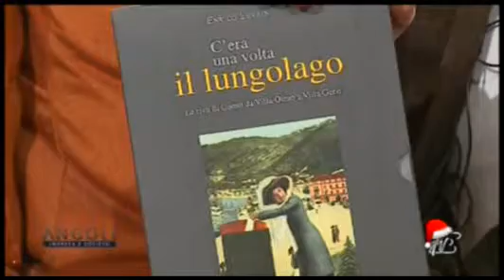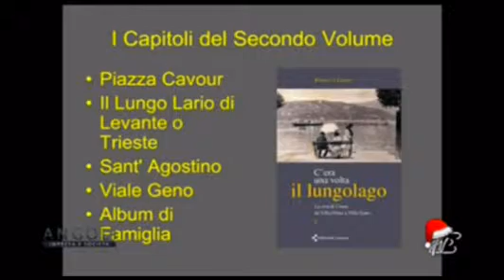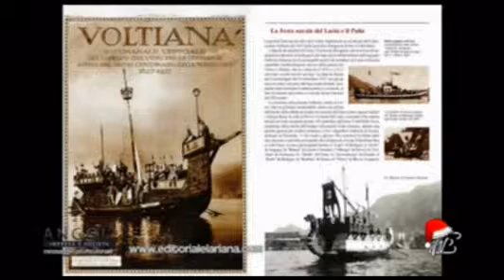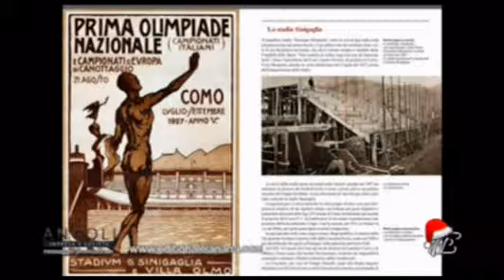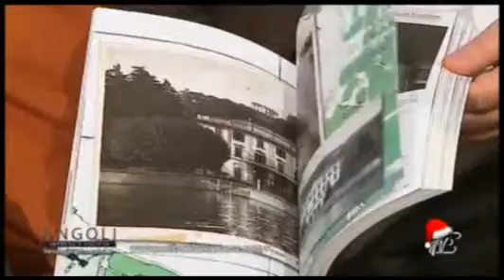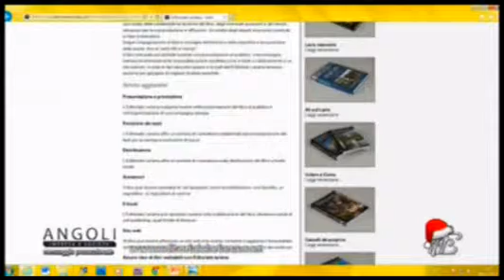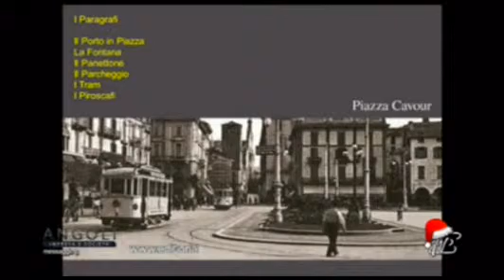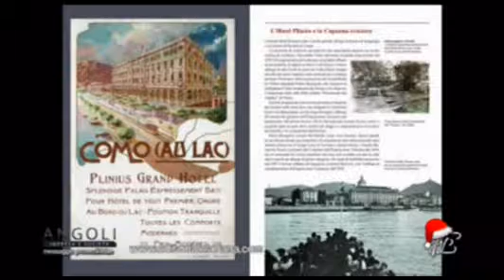Angoli 18/12/2013: "C'era una volta il lungolago", di Enrico Levrini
Angoli 18/12/2013:
ENRICO LEVRINI: Autore di "C'era una volta il lungolago"
CESARE BAJ: Editore di Editoriale Lariana
Presentazione del libro "C'era una volta il lungolago", libro dedicato alla storia della riva di Como, che parte da Villa Olmo fino a Villa Geno, con oltre 800 immagini storiche, molte delle quali inedite.